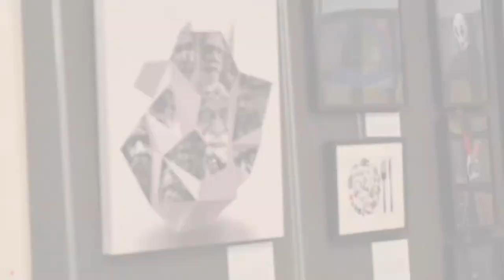2021 Art And Film Show